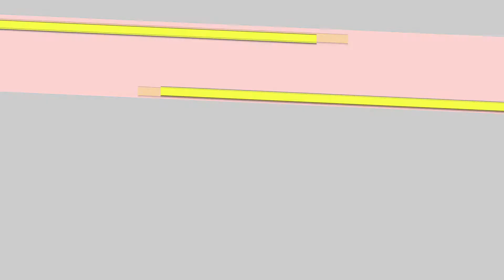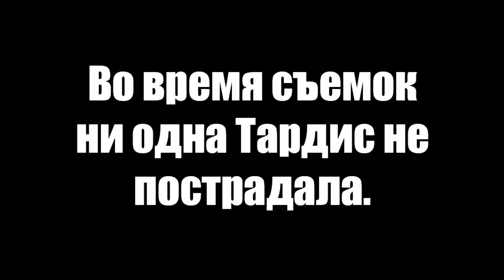EveryCon 2014 - Репортаж от Natsu, эпизод III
Репортаж с самого крутого конвента для всех фендомов Эврикон 2014, я там побывал и поспрашивал людей что и как))